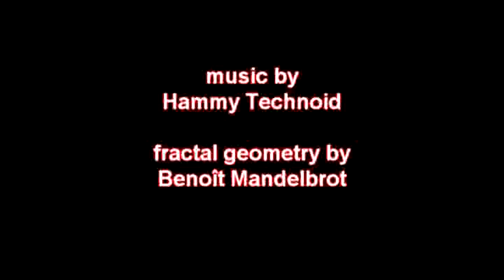Technoid Trip: Mandelbrot Zoom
Technoid Trip to Heaven is the soundtrack for a Mandelbrot zoom.
The values in the upper left are the zoom times. It zooms into 10 to the minus 1000 power. After the slow intro, notice the speed.